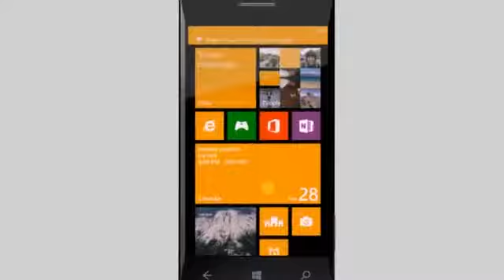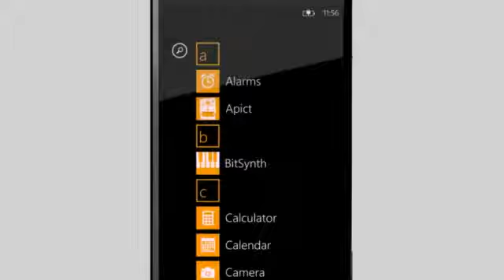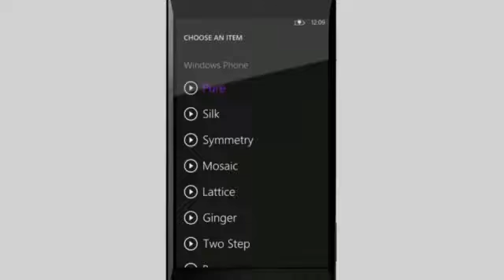Windows Phone 8 Pinning Theme Color's And More Features 2472